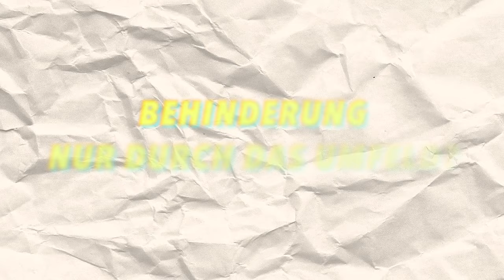Ist ADHS eine Superpower oder eine Einschränkung?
Immer wieder werde ich gefragt: ADHS als Superpower oder Einschränkung? Fluch oder Segen? Meine Antwort: Ich hätte keine ADHS-Diagnose bekommen, wenn ich damit nur Superkräfte hätte, just saying!

(Wenn du meinen Content zusätzlich unterstützen magst & kannst )
► Karrierecoaching für dein buntes Brain? Lass uns unverbindlich sprechen

► Wo ihr mich finden könnt